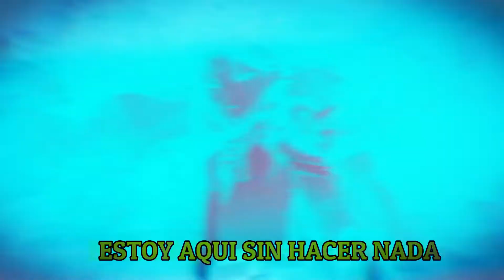EL TRAP DE XIAO "DESAPARECE" - GENSHIN IMPACT REMIX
Canción Idea y Producción musical by Impulso Musical (osea Yo =D)